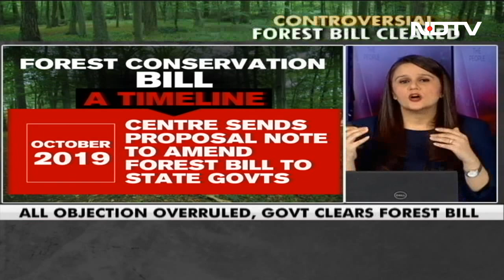Amid Chaos, Lok Sabha Passes Crucial Forest Bill | We The People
Without debate and amid chaos, the Lok Sabha on 26th July passed the Forest Conservation Amendment Bill, 2023. While environmentalists demand a rollback, citing disaster for the country's forest resources, the government disagrees.